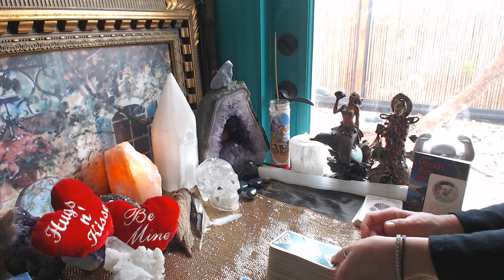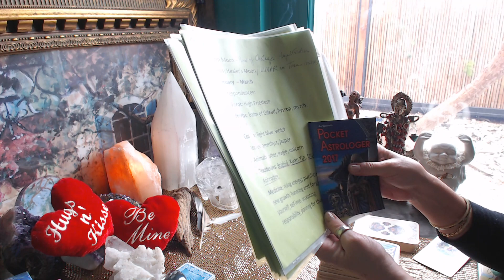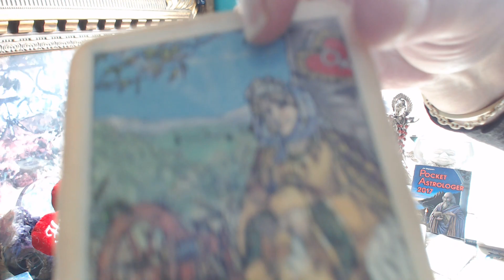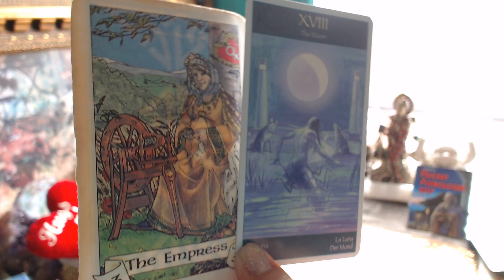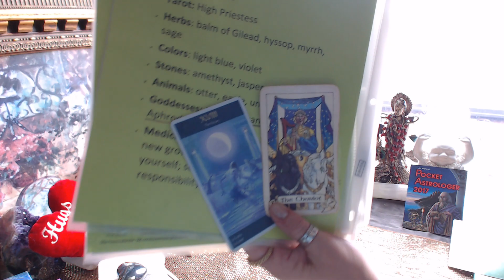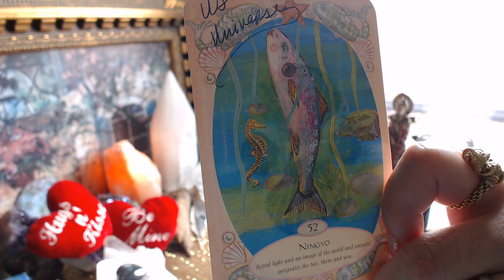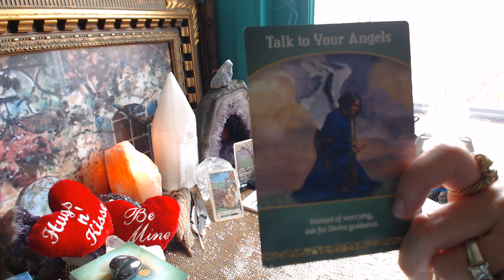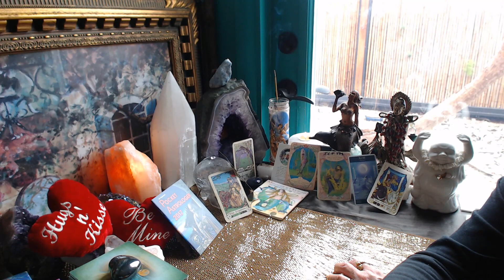CANCER * FEBRUARY 2017 *Clairvoyant Alchemy* #7 THE CHARIOT * THE EMPRESS * THE MOON * THE LOVE *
Welcome my CANCER Friends to your February 2017 Reading ~ YOUR reading was so much fun for me: The Empress arrived first * Your Ruler THE MOON came through LUNALOVE ! Also, Your Tarot Trump Card came through #7 THE CHARIOT ! PSYCHIC IS ON THE TABLE! The Chariot speaks of "Triumph over emotions through the challenge of relationships, family & nurturing" You Have The Power CANCER ~ DreamBIG BeCREATIVE IMAGINATION is key towards your Future Focus! TALK TO YOUR ANGELS -- Instead of worrying ASK for Divine Guidance from Your Angels ~ xxx Your Mantra: "I FEEL"
Enjoy your month of February my CANCER Friends!  Take time out every day to `REST `MEDITATE ` INVOKE THE BEAUTIFUL ONES xoxox
ALWAYS LOVE,
BELLA XXX